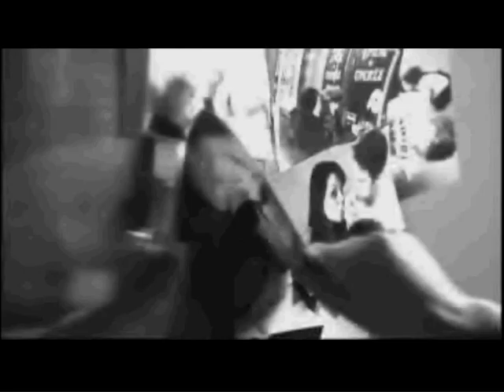MARCIN MROZIŃSKI - LEGENDA [POLAND EUROVISION 2010] OFFICIAL VIDEO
OFFICIAL VIDEO (CLIP) OF LEGENDA

Poland will select its entry for the Eurovision Song Contest 2010 on 14 February 2010. Telewizja Polska (TVP) will hold a new national selection, Krajowe Eliminacje, to select the Polish entry for the contest, which will be held in Oslo, Norway from 25 to 29 May 2010.

1 Leszcze "Weekend"
2 Dziewczyny "Cash box"
3 Iwona Węgrowska "Uwięziona"
4 Marcin Mroziński "Legenda"
5 Aneta Figiel "Myśl o tobie"
6 Nefer "Chciałem zostać sam!"
7 ZoSia "To, co czuję (Jak ptak)"
8 Anna Cyzon "Love me"
9 Sonic Lake "There is a way"
10 VIR "Sunrise"